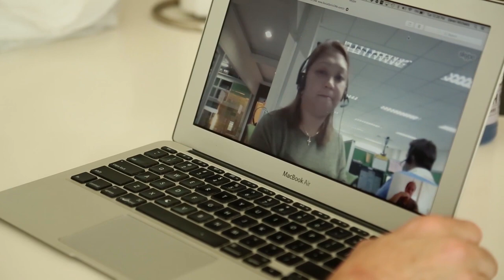Overworked & Overwhelmed? Do This… - Daven Michaels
My goal has always been to design my own life around my passions. I need to have freedom to do the things I want, when I want. And so I’ve spent a lot of time testing new strategies to put my business tasks on autopilot (like how I can run a brick-and-mortar business with hundreds of employees from anywhere in the world).

But even with those strategies, I’m not immune from feeling overworked and overwhelmed! Stop me when you recognize this feeling:

You have a TON of work to do and every day you feel more and more overwhelmed by it… and no matter how many hours you put in, you still feel like you’re spinning your wheels… so you keep postponing appointments because you’re always in catch up mode.

In other words, you’re being eaten alive by your business! Your business is running you instead of the other way around. That’s exactly how I was feeling during this trip to NYC.

Watch this episode, to learn the special trick I use when I start to spiral into overwhelm.